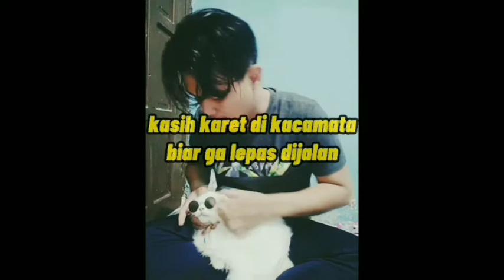kucing cantik naik motor || gemezz banget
alhamdulilah masih diberikah kesempatan dari allah swt untuk bisa menjawab reques dari komentar video sebelum nya.
mudah mudahan video ini bisa bermanfaat untuk penonton

untuk yang mau reques hal lain bisa cantumkan di kolom komentar ya guys..

terimakasih 😇